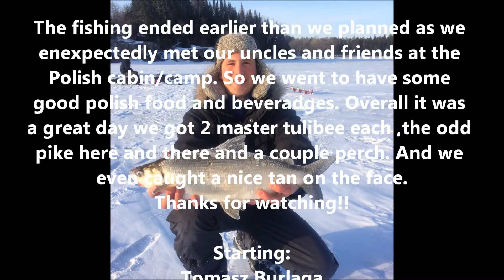Big Tullibee/Cisco Ice fishing on Big Whiteshell Lake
Burlaga Fishing teams last ice fishing trip of the year. We went to Big whiteshell lake for monster tullibees/ciscos. It is located in whiteshell provincial park in manitoba Canada. We caught 2 master angler Cisco each so we had a good day. We will definitely be going there again sometime in the near future.